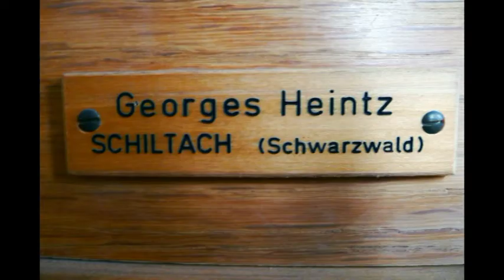Klostret Ystad, church paintings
Franciscan friary, 14th century, Ystad, Sweden
Wall painings 13th century & organ music.
Photo, recording, playing the organ: Ulf Gertz